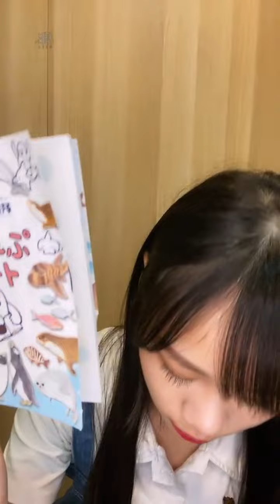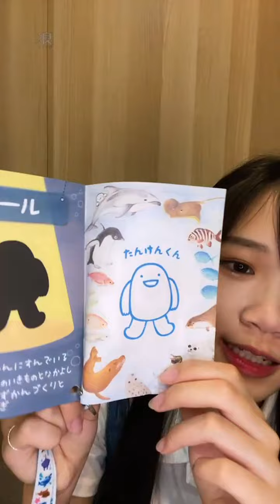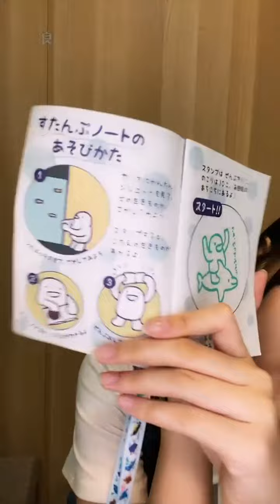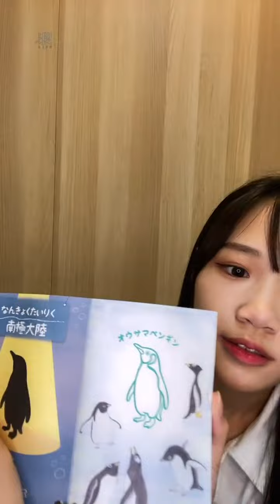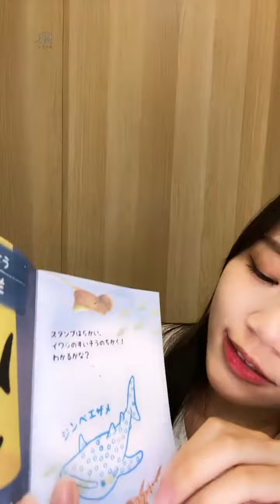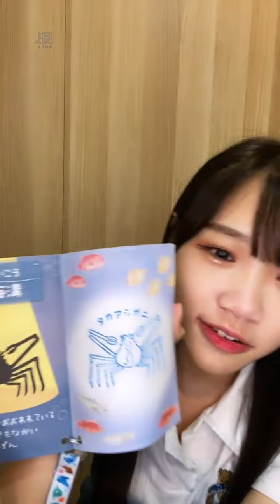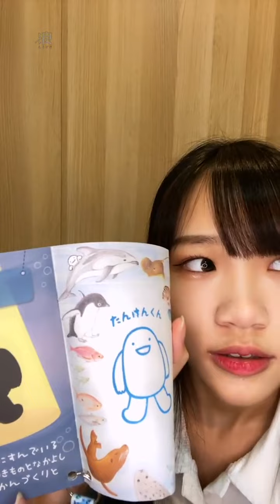220510 19:31 AKB48 Team TP Unit Daisy 李采潔 浪Live